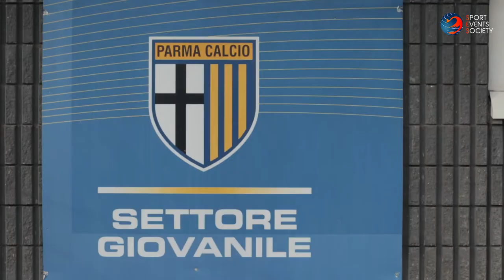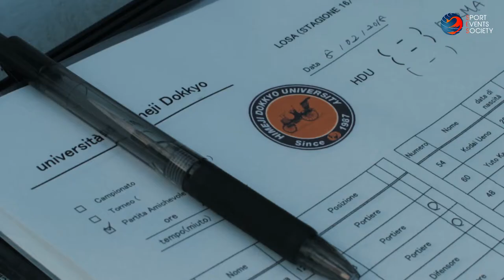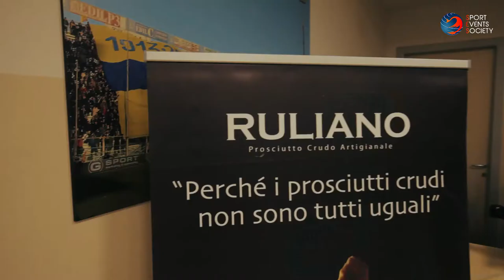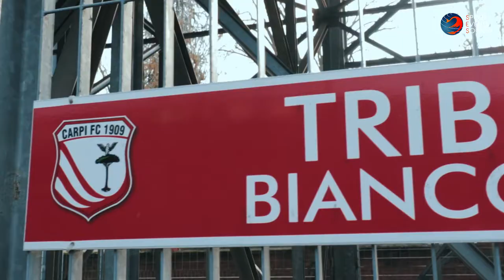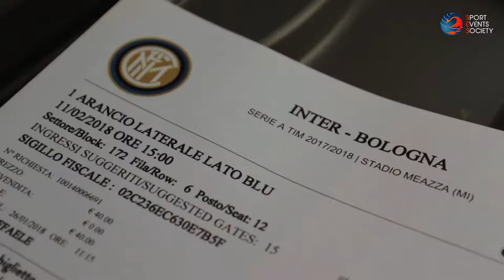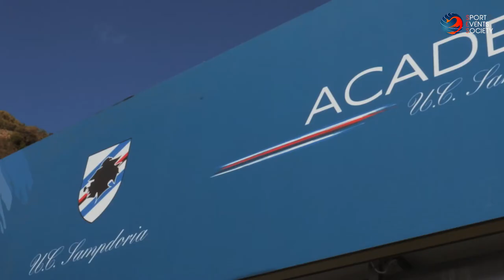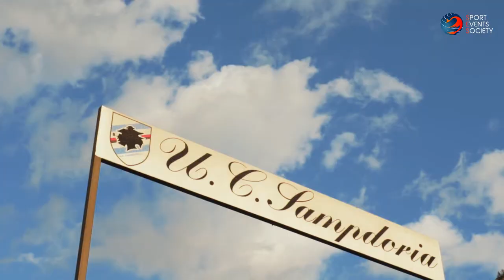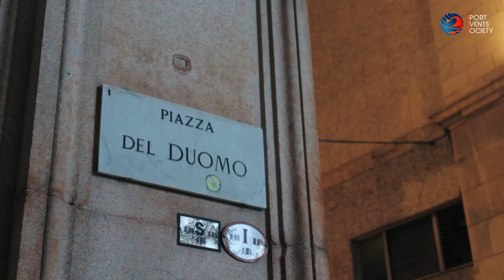THE ESCAPE - THE MOVIE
Sport Documentary:
"THE ESCAPE"

Football Stage
Sport Events Society x HDU Himeji Dokkyo University
Location: Collecchio (Parma)

Video & Editing: Raffaele Conti